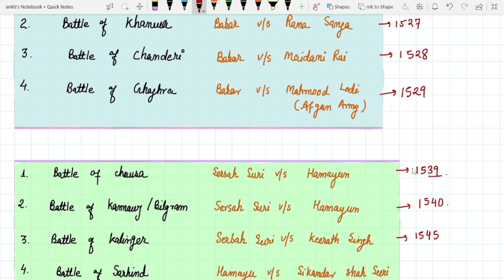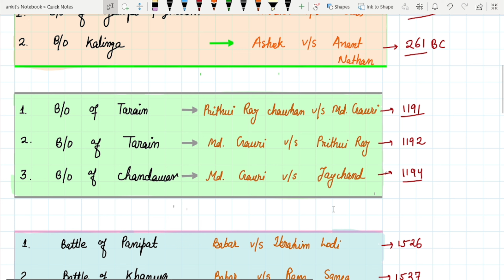Important Battles in Indian history: ssc je|rrb je|bssc etc.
ssc
rrb je
ssc je
bihar ssc
important battles in indian history tricks
important battles in indian history in hindi
important battles in indian history for ssc cgl
Important battles in indian history
important battles in indian history upsc
Important history battle in india for  ssc
ssc je mechanical
ssc je 2024 strategy